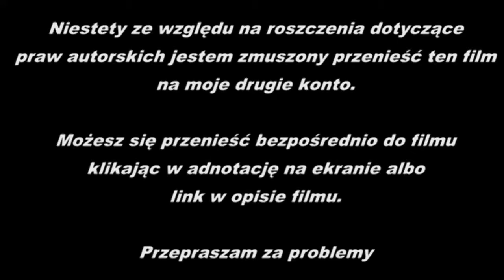Zagrajmy w Painkiller Battle out of Hell #5 Koloseum [Let`s Play]